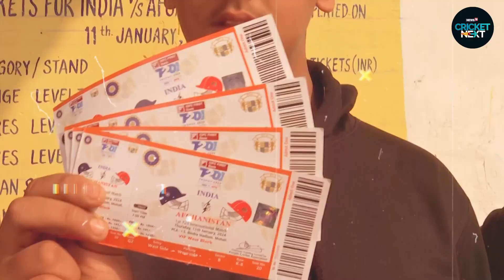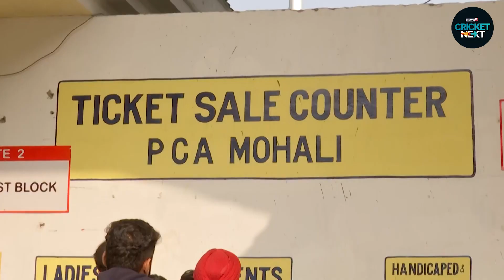Ind vs Afg T20I: Mohali Stadium Set to Host First T20I and Last International Match | CricketNext